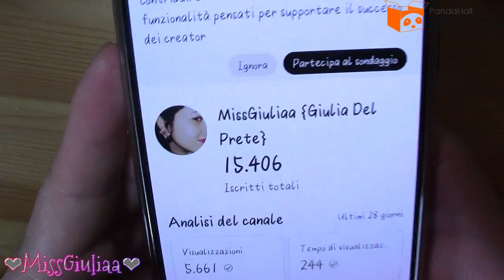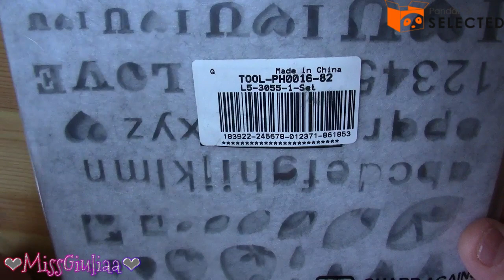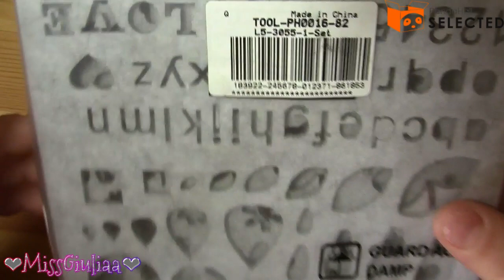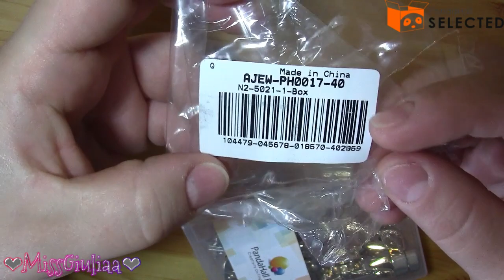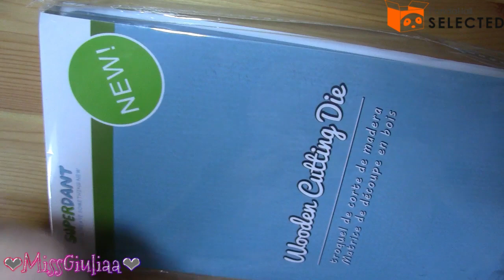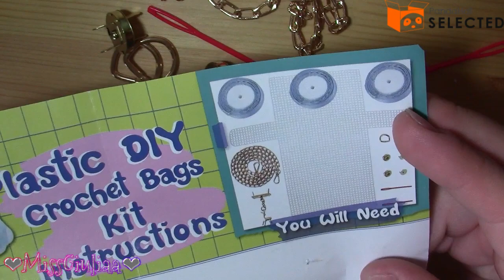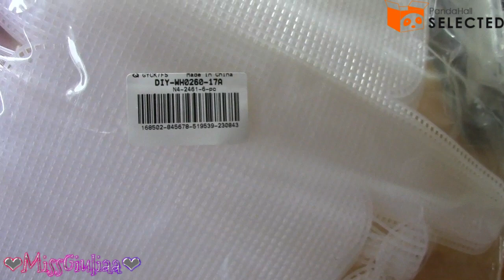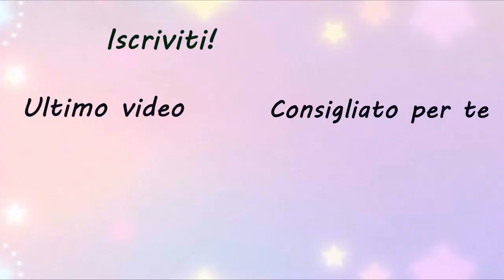Chiacchiere e Unboxing Pandahall selected | MissGiuliaa - collaborazione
※ Utilizzo: inserisci il  codice coupon sullo schermo del  programma di acquisto.
Periodo di validità: 10/05/2023 al 10/05/2024 (ore   23:59:59)

Prodotti scelti dal sito:

Materiale che possiamo utilizzare con le fustelle simil bigz
Acetato, Cartone da imballaggio,  Feltro,
gomma crepla , gomma piuma , lamiera ( lattine ) ,
legno leggero (tipo balsa) , pelle , ecopelle, pluriball , polistirolo , cuoio ,
stoffa , sughero , tela , plastica sottile , vinile adesivo e fommy.

Accessori Twist Lock per borsa in lega di zinco ： 42M0P3r